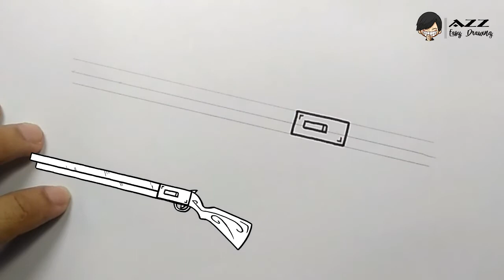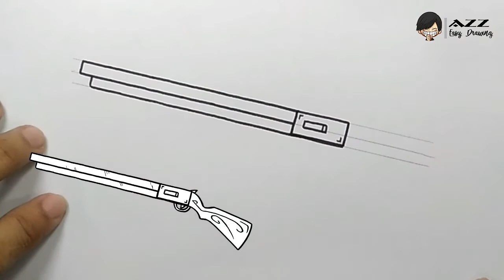How to draw a Shotgun step by step